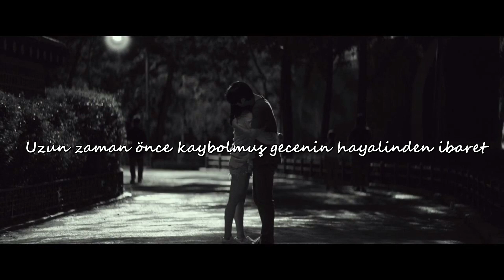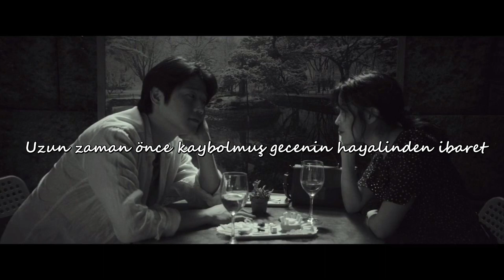[Persona: Walking At Night OST/BGM] MINSEO _ Happiness of Love (Türkçe Altyazılı)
Persona serisinden en sevdiğim olan ve ayrı bir anlamlı olan kısa film “Walking At Night”ın OST denilebilecek şarkısını birinin bu şarkının çevrilmemiş olmasına yakınmasıyla çevirdim. Filmdeki hisleri çok güzel yansıtıyor, sanki çiftin hislerini anlatır gibi🖤